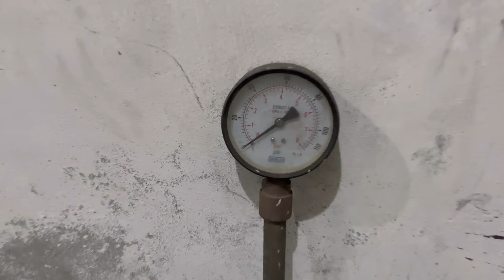How to Retreading an old Big Tire - Amazing Process Of Retreading Old Tractor Tire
Tires are a critical component of any vehicle, providing traction, support, and stability on the road or off-road. However, tires can be expensive, especially for large vehicles such as tractors, earthmovers, and trucks. Fortunately, there is a way to save money while still getting the most out of your tires: retreading. Retreading is the process of giving new life to old, worn-out tires by adding a new layer of rubber on the tire's tread. In this article, we will explore the amazing process of retreading old tractor tires, step by step.

Step 1: Inspect the Old Tire

Before you begin the retreading process, you need to inspect the old tire to determine whether it is suitable for retreading. This involves checking the tire's overall condition, including the tread depth, sidewall condition, and any punctures or cuts. The tire should have enough tread depth and no major damage that could compromise its structural integrity.

Step 2: Buff the Old Tread

The next step is to buff the old tread to remove the worn-out rubber and create a smooth surface for the new rubber to adhere to. This is done using a specialized machine that rotates a large grinding wheel against the tire, removing the old tread in a controlled manner. The depth of the buffing depends on the tire size and the desired thickness of the new tread.

Step 3: Apply New Rubber

Once the old tread is buffed, the tire is ready for the new rubber. The new rubber is applied to the buffed surface in a process called "building." This involves wrapping the tire with a new layer of uncured rubber that is molded to the tire's shape. The new rubber is applied in a specific pattern to create the desired tread design.

Step 4: Curing the Tire

After the new rubber is applied, the tire is cured in a specialized chamber that applies heat and pressure to the tire. The curing process vulcanizes the new rubber, causing it to bond with the old tire and become one cohesive unit. The temperature and pressure used during curing depend on the tire size, rubber compound, and desired performance characteristics.

Step 5: Finishing Touches

After the tire is cured, it is ready for finishing touches. This involves trimming any excess rubber from the tire's sidewalls and removing any imperfections that may have occurred during the retreading process. The tire is then inspected for quality control, ensuring that it meets the standards for performance and safety.

Advantages of Retreading Tractor Tires

Retreading tractor tires has many advantages over purchasing new tires. Here are just a few:

Cost Savings: Retreading tractor tires can save you up to 50% compared to buying new tires. This is because the majority of the tire is still in good condition, and only the tread needs to be replaced.

Environmental Benefits: Retreading tractor tires is an eco-friendly option as it reduces the number of tires that end up in landfills. Retreading also reduces the demand for new tire production, which can have a positive impact on the environment.

Performance: Retreaded tractor tires perform just as well as new tires, providing excellent traction, durability, and reliability. Retreading can even improve the tire's overall performance, as the new tread is specifically designed for the tire's intended use.

Tips for Extending the Life of Retreaded Tractor Tires

While retreaded tractor tires can last just as long as new tires, there are some tips you can follow to extend their lifespan even further. Here are some of the best practices for maintaining your retreaded tractor tires:

Proper Inflation: One of the most important things you can do to extend the life of your retreaded tires is to keep them properly inflated. Check your tire pressure regularly and adjust it as needed. Overinflated tires can cause premature wear on the center of the tread, while underinflated tires can cause excessive wear on the outer edges.

Regular Inspections: Inspect your tires regularly for any signs of damage or wear. Look for punctures, cuts, and other damage that could compromise the tire's integrity. If you notice any issues, have them addressed as soon as possible to avoid further damage.

Proper Storage: When storing your tractor, make sure to keep the tires out of direct sunlight and away from sources of heat. This can cause the tires to dry out and crack, shortening their lifespan.

Avoid Overloading: Overloading your tractor can cause excessive wear on the tires, leading to premature failure. Make sure to follow the manufacturer's recommended weight limits and avoid overloading your tractor.

Rotate Your Tires: Rotating your tires regularly can help ensure even wear and extend their lifespan. This is especially important for larger tractors.

In conclusion, retreading old tractor tires can be a cost-effective and eco-friendly way.By following the proper retreading process and taking care of your tires, you can enjoy the benefits of retreading for years to come.